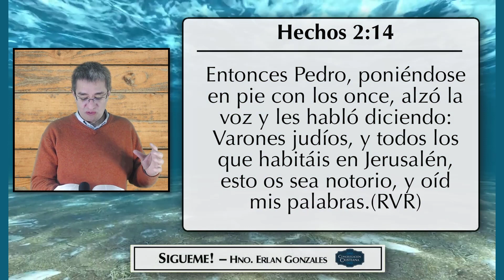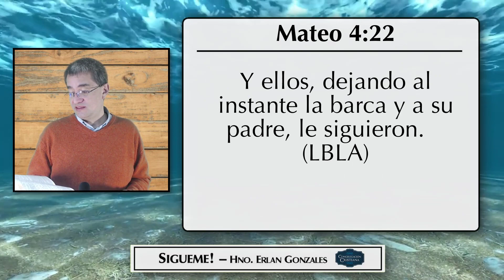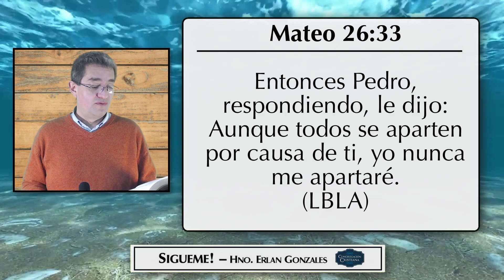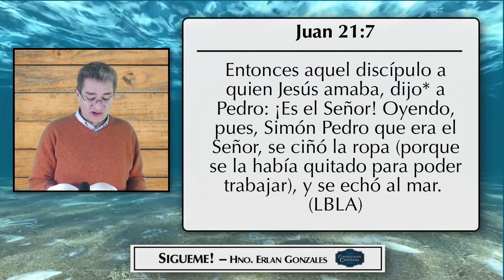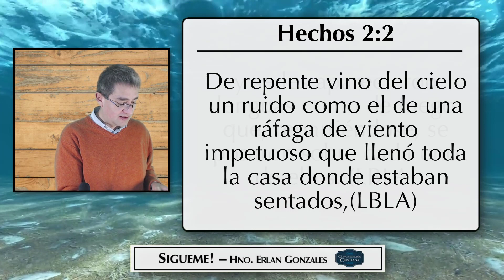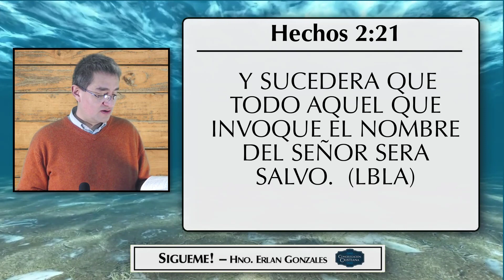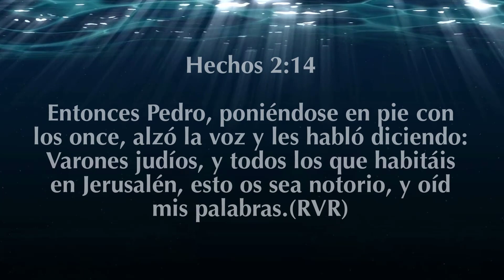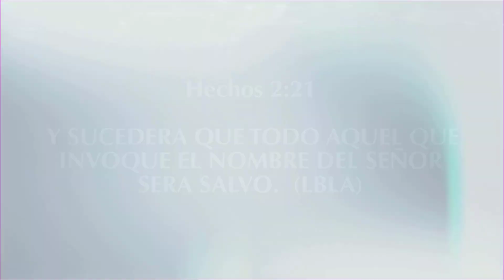27 190820 REUNION MIERCOLES SIGUEME HNO ERLAN GONZALES